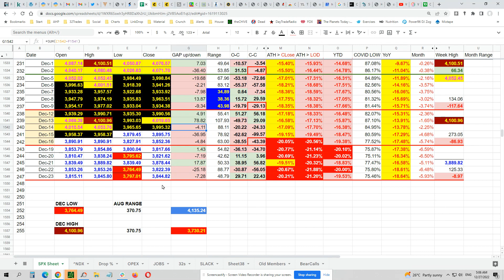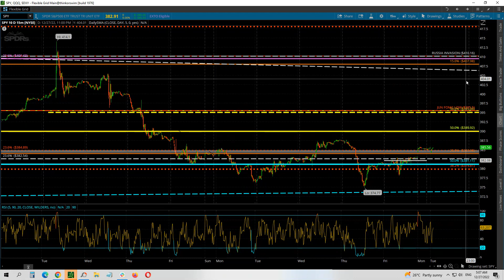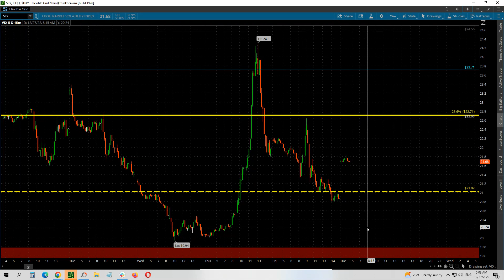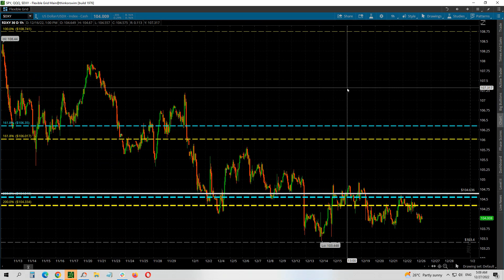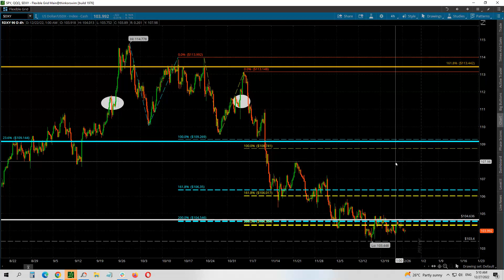🎅 Tuesday DEC 27 Watch | BEAR MARKET LINE GAPPED OVER 🤑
Friday's $SPX CREDIT SPREADS:

𝟑𝟖𝟏𝟓/𝟑𝟖𝟏𝟎 𝐏𝐔𝐓𝐒   +𝟏𝟗𝟒%
𝟑𝟖𝟖𝟎/𝟑𝟖𝟕𝟓 𝐂𝐀𝐋𝐋𝐒   +𝟏𝟑%